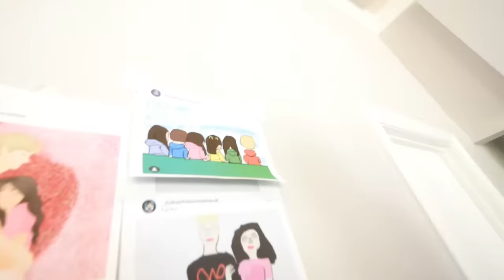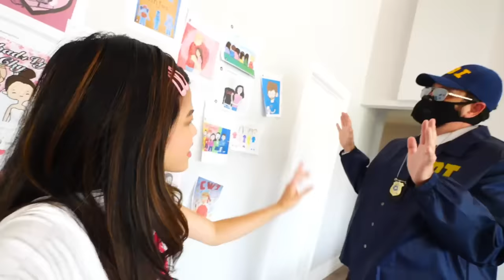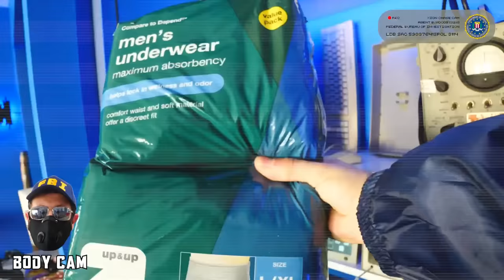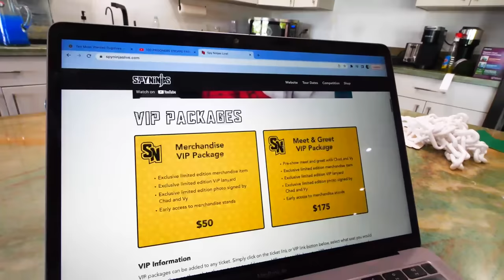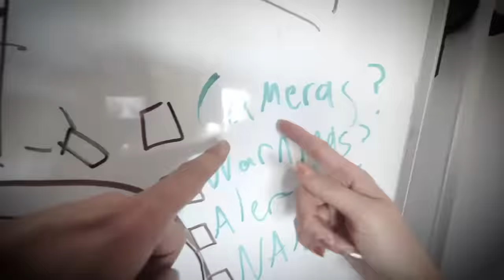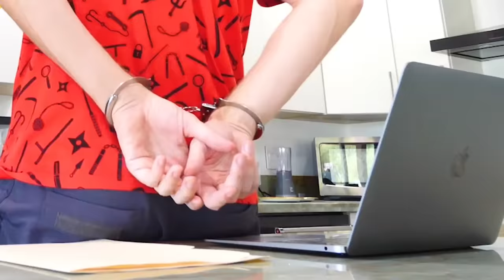The FBI is Shutting Us Down!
After Chad Wild Clay made "I Turned My House into a MIDDLE SCHOOL for a Day", Vy Qwaint created "If Among Us was in Stranger Things...", Daniel Gizmo uploaded "Using My Ex-Girlfriend to Make My Girlfriend Jealous", Vy and Chad are under investigation by the FBI! When they get an unexpected visit from two federal agents, they find out that the Spy Ninjas might be in violation of federal codes for rebuilding their safe house into a ninja training center, where fans from all over the world can learn to become a Spy Ninja. Depending on what the officers find, Vy and Chad may both be subject to arrest, and the safe house might get shut down for good! The two agents search the property and interrogate Vy and Chad about their activities; there have been reports of disturbances happening all across city, including battle royals against hackers in public places. Vy is also under suspicion of causing the breakout of 100 prisoners back in May! Vy and Chad try to explain the situation to the officers, but the charges just keep piling up. The agents know that the Spy Ninjas collaborated with known criminal mastermind, Agent Peters. They have also been interfering with official law enforcement business by trying to take down PZ9 and Project Zorgo - the evil hacker group that is trying to take over the internet, destroy the Spy Ninja community and ruin their upcoming tour. As the situation looks increasingly grim, Vy starts to notice there’s something oddly familiar about one of the officers, like she has met him before somewhere, but Vy and Chad might both be hauled off to jail before she can figure out why. This might be the end of the Spy Ninjas as we know it!

Dhar Mann - Girl Catches GUY CHEAT On 4K CAMERA, What Happens Next Is Shocking | Dhar Mann